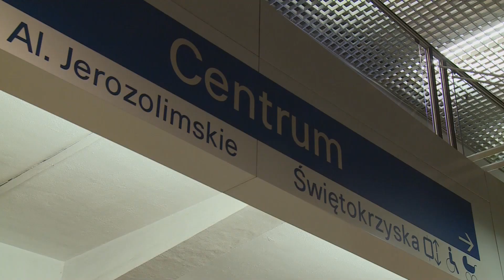Metro przyspiesza na I linii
Cztery pociągi testowe wyruszyły w nicy na trasę I linii metra.  Chodzi o kolejne próby systemu pozwalającego na szybszą jazdę przy podniesionych semaforach.  Składy metra osiągną prędkość do 80 kilometrów na godzinę.